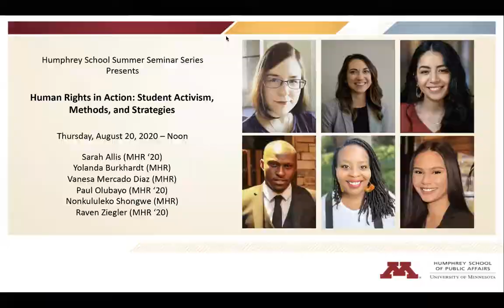Human Rights in Action: Student Activism, Methods, and Strategies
UMN students in the Master of Human Rights program are often asked, “What exactly are you studying?” and “What will you do with your degree?” For answers, just look at what students and alumni are doing right now. They are actively promoting racial justice, equality, and human rights in the Twin Cities and beyond, using methods they honed in their studies. From documentation, to policy analysis, to quantitative and qualitative research, to protest, to direct support to communities, they are using their skills to champion human rights at this crucial time.

As the final program in the Humphrey School's Summer Seminar Series, this conversation features a panel of Master of Human Rights alumni and students discussing their human rights strategies, tools, and action.

Moderators:

Yolanda Burkhardt (with support from Vanesa Mercado Diaz and Bailey Sutter)

Panelists:

Paul Olubayo is a 2020 Master of Human Rights graduate. Paul specializes in Human Rights Law and International Justice and before graduating from the University of Minnesota, Paul attained a Bachelor's Degree in Law. He has a history working in international advocacy organizations centered around the rights of refugees and displaced communities.

Sarah Allis is a recent graduate of the MHR program, with a concentration in Research Methods. She originally expected to hate the required statistics course, but after taking the class with Dr. Angie Fertig, found that she enjoyed the challenge of understanding and translating raw data. She then went on to take as many stats and data visualization classes as were offered and that could fit in her schedule. As human rights is still a relatively new field, she is excited to use these skills to contribute to human rights research.

Sarah has lived in the Twin Cities for the past seven years, and originally hails from Michigan, where she received her Bachelor of Arts in International & Area Studies and Anthropology & Sociology from Kalamazoo College. While in quarantine, Sarah is trying to recreate all of the delicious food that she misses from her time in Japan, and hopes to eventually return to the region to work on human rights issues.

Raven Ziegler (Wamblí Okas’a Wíŋ) is an enrolled member of the Lower Brule Sioux Tribe. Ziegler received her B.A. in Political Science and Sociology from the University of Minnesota- Twin Cities. This past May, she graduated from the Humphrey School as a Master of Human Rights, specializing in business and human rights. The bulk of Ziegler’s graduate work focused on state violence and corporate impunity. Through this work, she was awarded fellowships with the Interdisciplinary Center for Global Change (ICGC) and the Martin O. Sabo foundation.

Currently, she is working on a corporate crimes project with the International Secretariat of Amnesty International – which analyses the international capacity to criminally prosecute transnational corporations for their alleged involvement in human rights violations.

Nonkululeko Shongwe is an organizer, facilitator, and cooperative enthusiast. She is a second-year Master of Human Rights candidate at the Humphrey School of Public Affairs. Her concentration focuses on economic, cultural, and social justice in historically marginalized communities. She also works at Nexus Community Partners as the Community Wealth Building Coordinator. Her work focuses on building just and equitable communities by promoting local and broad-based ownership; lifting up cooperative and culturally based economic practices; and developing the next generation of leaders. Nonkululeko graduated from Ohio University in Athens, Ohio with a Bachelor of Arts in Women’s, Gender, and Sexuality Studies in 2017.

Headshots of Nonkululeko Shongwe, Yolanda Burckhardt, Paul Olubayo, Raven Ziegler, and Sarah Allis
12:00 PM to 1:00 PM
Webinar